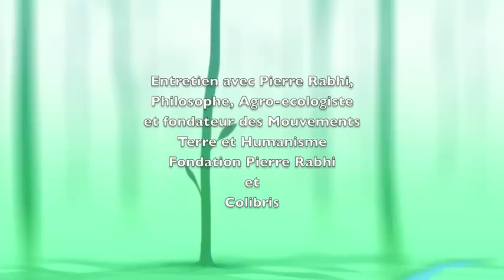Pierre Rabhi, Philosophe et Agro-ecologiste, Fondateur du Mouvement Colibris (FR)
Pierre Rabhi nous parle ici de la terre et de notre Planete, de la nécessite de les respecter, pour se respecter soi-même et toute forme de vie, dont nous dépendons par ailleurs. Enfin, il revient sur la notion de prospérité et questionne notre modèle actuel de développement.